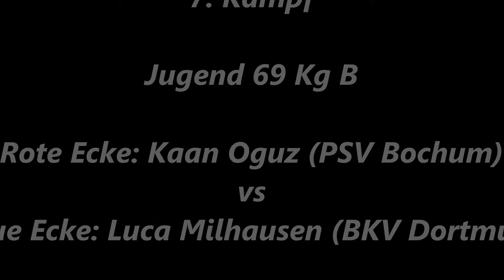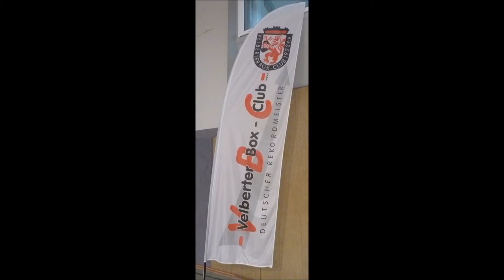717 * Der Sportler * Boxen * Kaan Oguz (PSV Bochum) vs. Luca Milhausen (BKV Dortmund) 21.10.2017